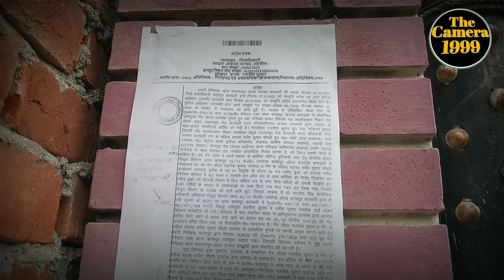बिजली विभाग के नटवरलालों का खेल | करोड़ो का गबन | Police ने की अरबो की कुर्की, मिला अव्वल स्थान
district barabanki hydril department
barabanki bijli vibhag